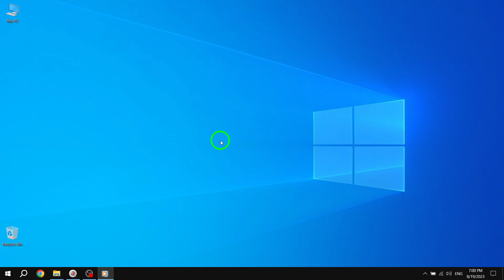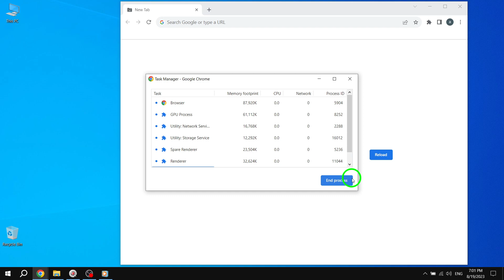How to Fix Chrome Auto Close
Learn how to fix the frustrating issue of Chrome automatically closing with these simple steps:

1. Open Chrome.
2. Click on the More menu located at the top right corner.
3. Select More tools.
4. Click on Task Manager.
5. Identify the process that is consuming excessive memory.
6. End the process to resolve the auto close issue.

In this tutorial, we'll show you how to troubleshoot and fix Chrome's auto close problem. By following these steps, you can ensure a stable and uninterrupted browsing experience.